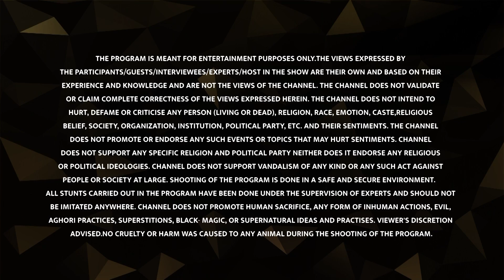What are the different stories relating to the North and South of India?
In this Devlok mini, Devdutt Pattanaik talks about how mythology connects whole of India together.